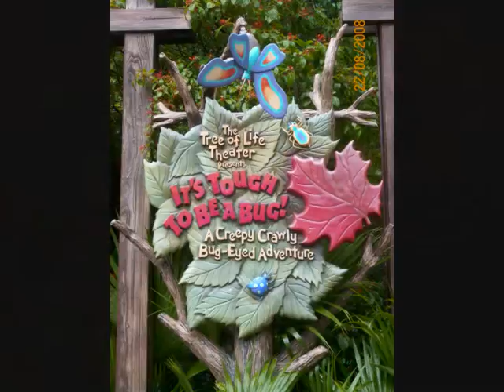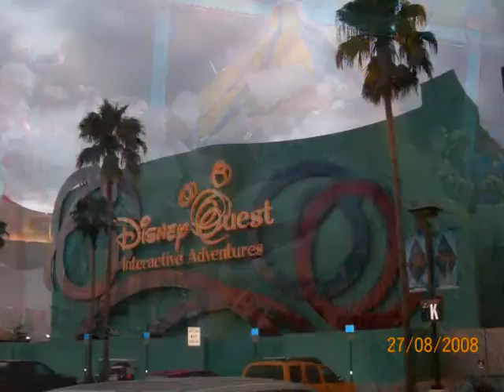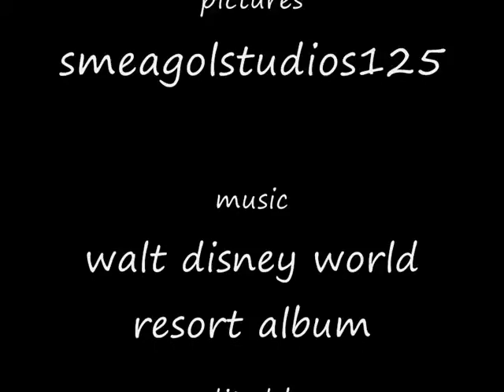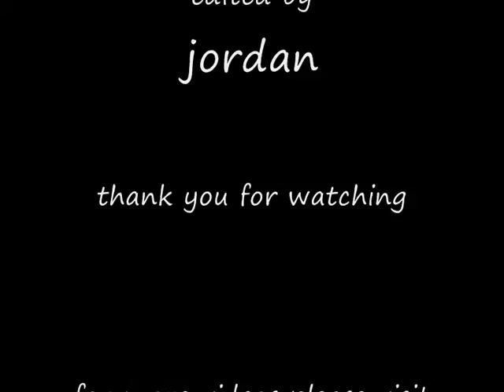my trip to walt disney world 2008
this is a video showing my trip to wdw and i will be making one for universal studios